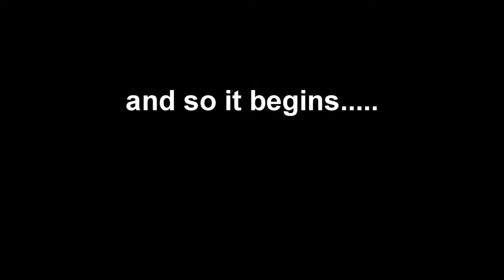TURN LEFT!!! | The Joy of Friends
First off I wanna apologize for this video being late. I've been sick the past day and I could barely talk much less focus on editing so that's why this video is late.

ANYWAY, on a more positive note, I literally spent an hour messing with my friends on a server that, (HOPEFULLY) is soon to be a new series on the channel so keep an eye out for that XD

I gotta admit I was being a slight bit of a troll, but eh, it's all in good fun lol :3

*Music*